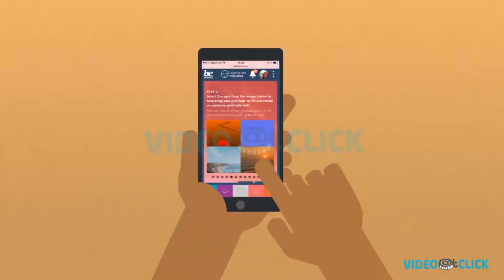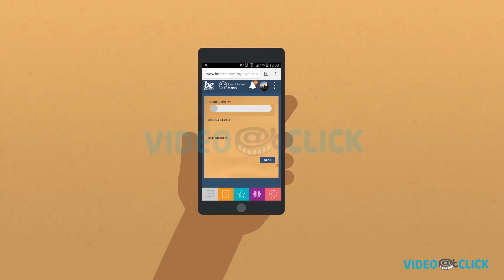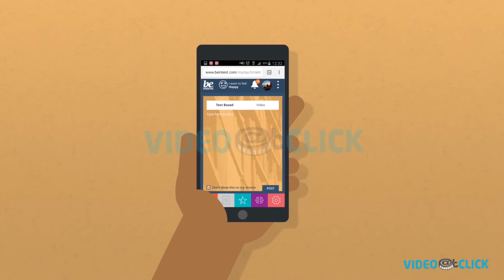APP & Web Explainer Video | 2D Cartoon Animation | Self-awareness App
Video@click created this APP & Web Explainer Video for a client's self-awareness app. The client wanted us to explain the pros and cons of their app and how it helps people in realizing their true self-worth. We suggested 2D cartoon animation to show a problem and solution concept and target the audience being individuals and professionals.

Need APP & Web Explainer Video in a very short time and at an affordable price?